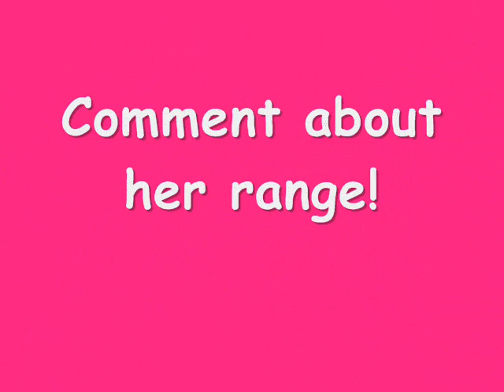Nina Hagen Lowest Note Live G#1 - The Queen of Punk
Nina Hagen The Queen of Punk